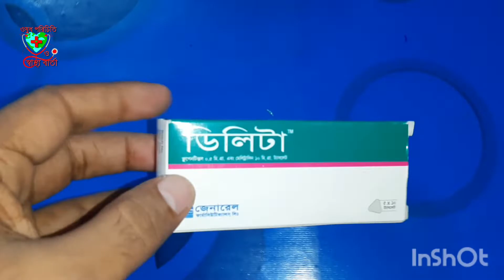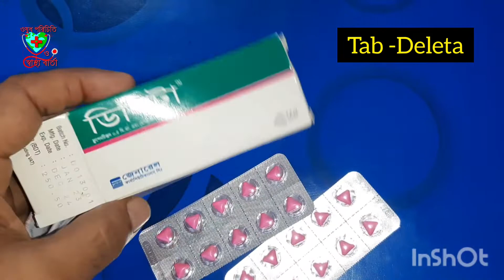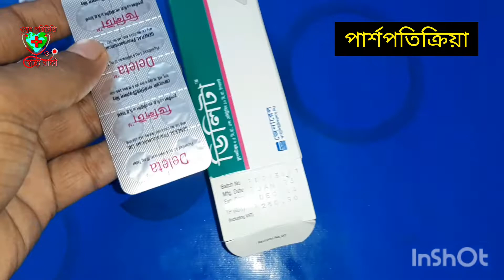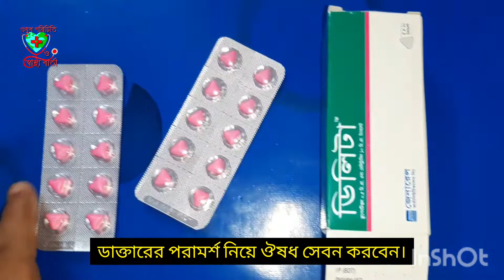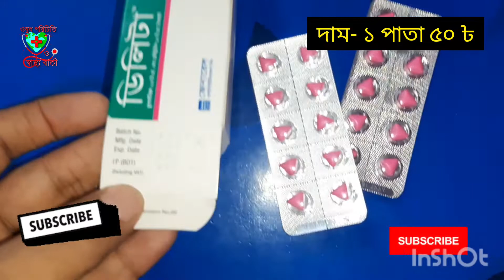ডিলিটা ট্যাবলেট এর কাজ কি ।। Deleta tablet এর কাজ ।। অনিদ্রা বিষন্নতা হতাশা দুশ্চিন্তা ডিপ্রেশন